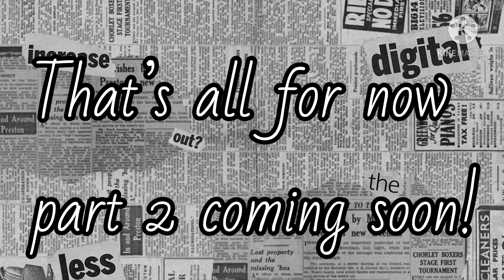Free gacha ocs to start you off with your gacha channel//And recommended names for them!//